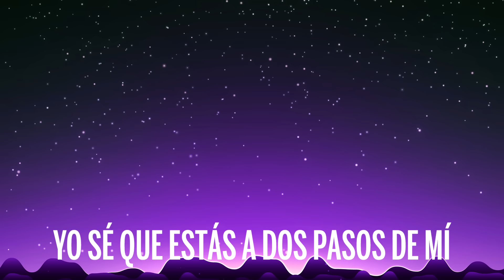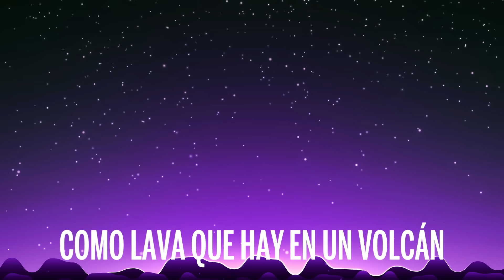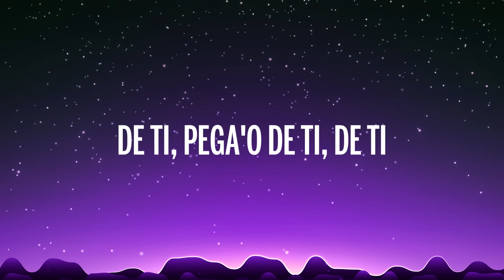Camilo - Pegao (Letra/Lyrics)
🎤 Letra: Camilo - Pegao

[Pre-Coro]
Yo sé que estás a dos pasos de mí, pero te siento lejos
Acércate un poquito, mira que yo me dejo
Quiero tenerte aquí conmigo, respirándome al odio
Que no quepa el aire entre tu cuerpo y el mío

[Coro]
Pega'o como en iglesia de barrio, pega'o
Como lengua en vaso congela'o
Como en discoteca de pueblo, to' el mundo, pega'o, pega'o, pega'o
Como camisa en cuerpo suda'o
Como la olla del arroz, pega'o
Yo quiero estar todo el día a tú la'o
Pega'o, pega'o, pega'o de ti
De ti, pega'o de ti, de ti
[Verso]
Inseparables, como el agua, de la sal, del mar
Como lava que hay en un volcán
Como un perro con su dueño
La luna y el cielo
Inseparables, como un niño atrás de su mamá
Que se pone mal cuando no está
Inseparable, como Colombia, Venezuela y Panamá